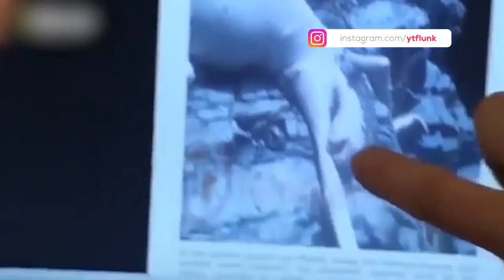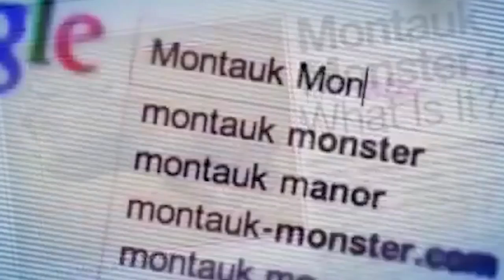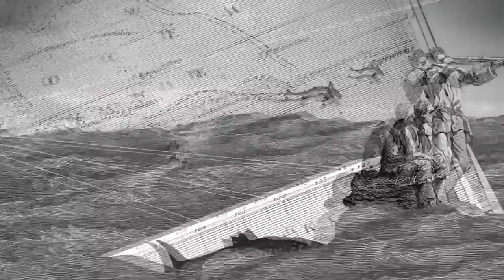SAMPAI JADI TEKA TEKI !!! 5 HEWAN DASAR LAUT PALING MISTERIUS YANG TERTANGKAP KAMERA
Berikut merupakan 5 hewan dasar laut paling misterius yang tertangkap kamera

Makhluk hidup dasar laut memang super sulit untuk kita lihat langsung karena selain ‘di luar jangkauan’ penglihatan, mereka juga “ogah” nyembul ke permukaan. Untunglah, penjelajahan yang telah dilakukan hingga dasar samudera mampu menyibak fenomena makhluk yang mengagumkan tersebut.

Thx to !